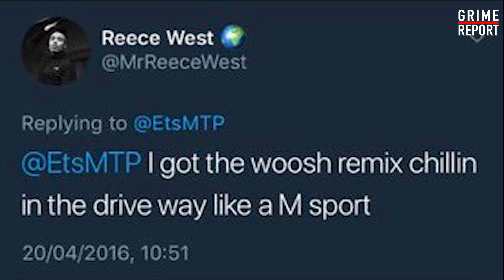E T S - The Real Facts (Reece West Diss) @EtsMTP | Grime Report Tv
Less than 24 hours after being dissed by Reece West, E T S replies with 'The Real Facts'